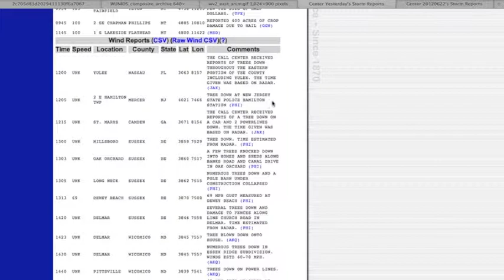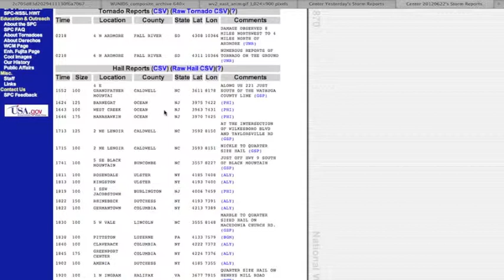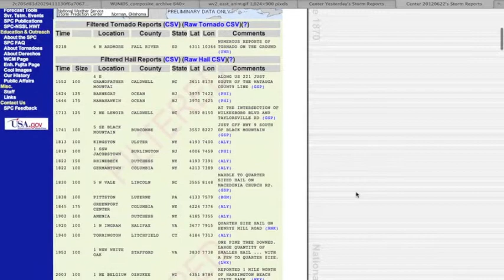GWC Storm Report--June 25, 2012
Here is a storm report for June 25, 2012.  The report take a look back on the severe weather that came through on Monday as well as a look at storm reports from Friday, June 22nd.  Web cam footage of a thunderstorm moving through South Plainfield as well as dramatic footage of a sunset produced by the departing storm clouds in South Amboy and Keyport.